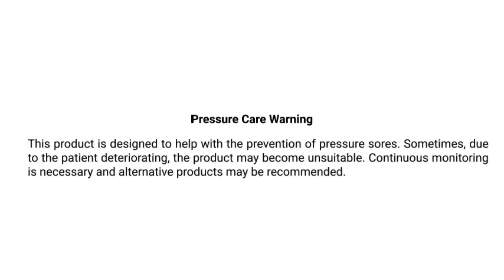Convoluted Foam Heel and Elbow Pads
The Convoluted Foam Heel & Elbow Pads are a good option as a heel or elbow pads. They have soft convoluted inside surface with ventilation holes near the heel, which helps air to circulate around the foot. They are
Large enough to protect the ankles & both sides of the feet, and they are also simple and quick to fit with a Hook & Loop Tape strap. One size to fit small to large feet, with low cost and long life. This product can be washed and reused.